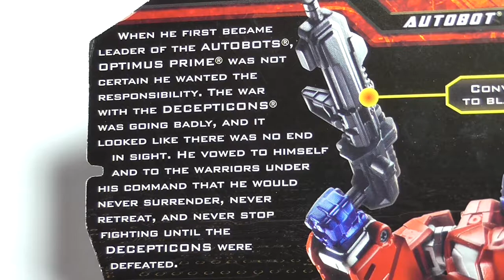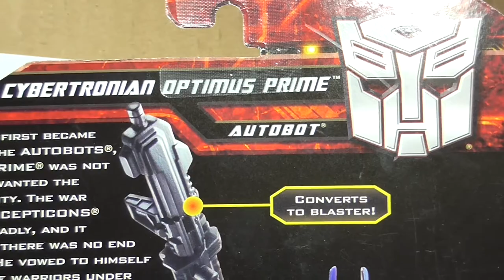Transformers - Generations - War for Cybertron - Optimus Prime - FULL HD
Transformers - Generations - War for Cybertron - Optimus Prime